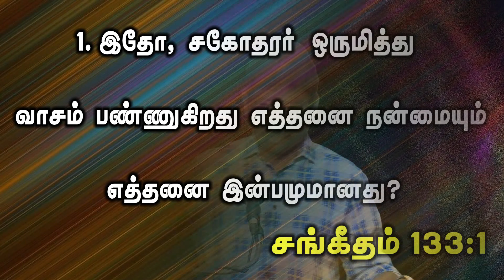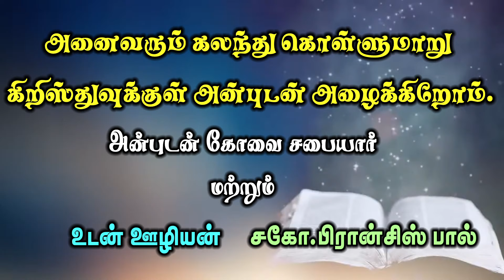Convention Announcement ✍️Convention Date:- 2022-May 13,14 & 15